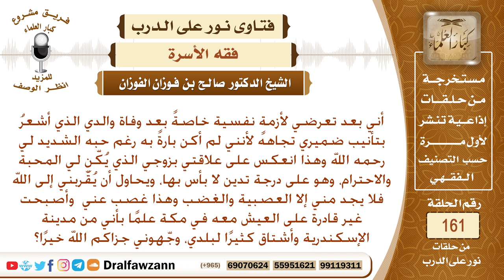مررت بفترة عصيبة، وأريد العودة لبلدي وهذا سيترتب عليه تركي لزوجي فماذا أفعل؟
نص السؤال: أني بعد تعرضي لأزمةٍ نفسية خاصةً بعد وفاة والدي الذي أشعرُ بتأنيب ضميري تجاهه لأنني لم أكن بارةً به رغم حبه الشديد لي رحمه الله وهذا انعكس على علاقتي بزوجي الذي يُكّنِ لي المحبة والاحترام، وهو على درجة تدين لا بأس بها، ويحاول أن يُقّربني إلى الله فلا يجد مني إلا العصبية والغضب وهذا غصب عني وأصبحت غير قادرة على العيش معه في مكة علمًا بأني من مدينة الإسكندرية وأشتاق كثيرًا لبلدي، وجّهوني جزاكم الله خيرًا؟
السيرة الذاتية :
للاشتراك في قناة الشيخ صالح الفوزان

رئيس الفريق
لمشروع كبار العلماء